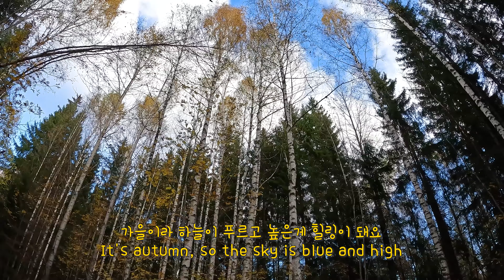슬기로운 핀란드의 숲 속 생활